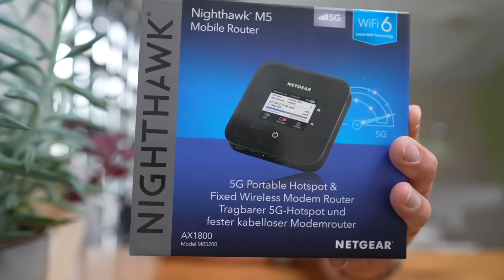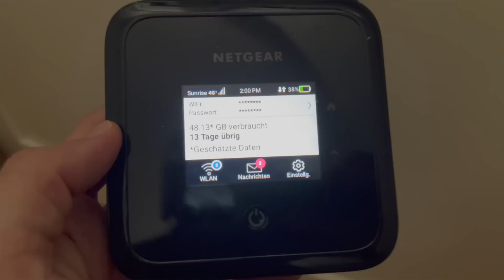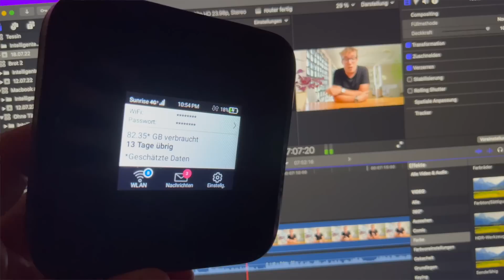Perfekt für den Urlaub und das MacBook Air: Netgear Nighthawk M5 im Test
Wenn mir am neuen MacBook Air etwas fehlt dann 5G: Aber hier kommt die Rettung. Ich habe den neusten Reise-Hotspot von Netgear, den Nighthawk M5, ausführlich getestet und bin sehr zufrieden.

Hier gehts zum guten Stück